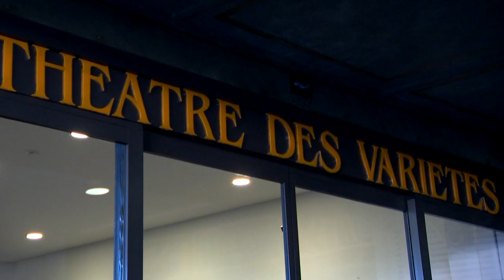MC Info - Happy Goldoni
Con il titolo Happy Goldoni, prodotto da Laura Trimarchi,   il miglior Goldoni è andato in scena al teatre des Varietèes, concentrato in un monologo dall’attrice e regista Mercedes Martini